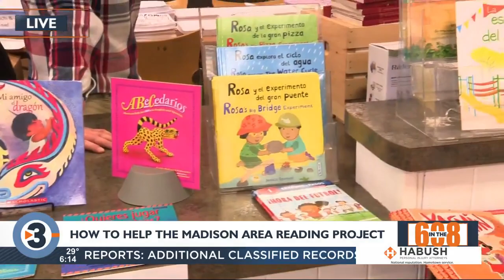In the 608: Final push for book drive at Madison Reading Project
It's the final push by the Madison Reading Project for the third annual Community Book Drive. They're hoping to fill the homes of children with new books this holiday season.